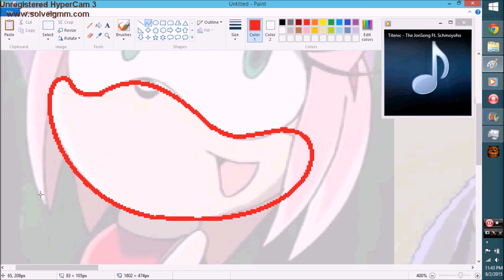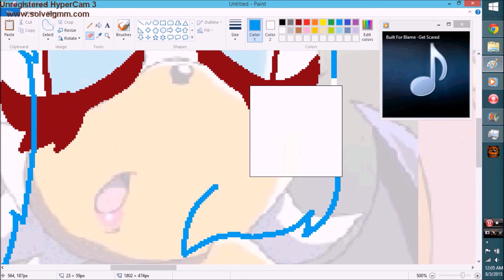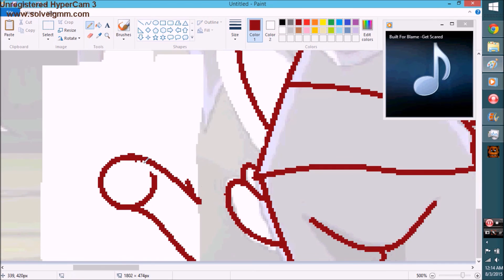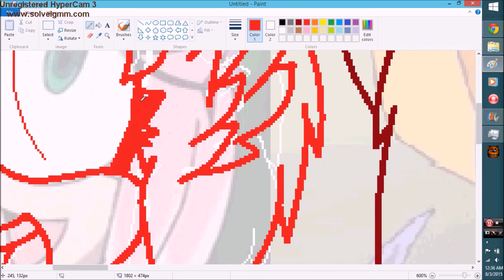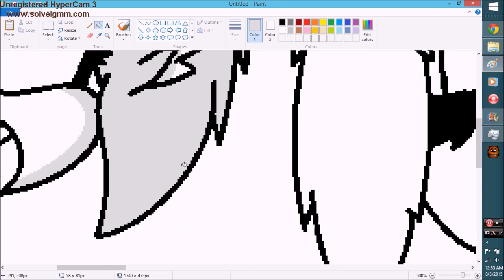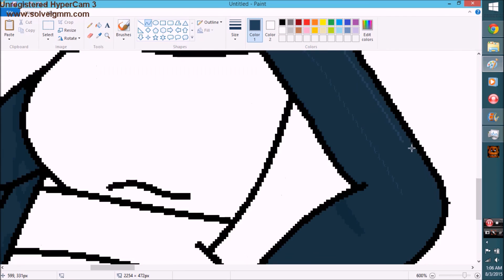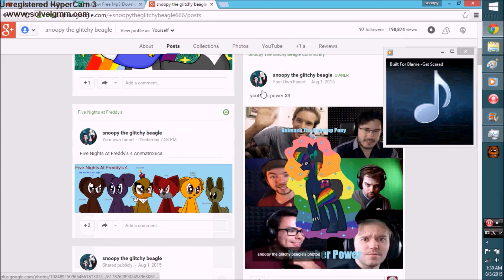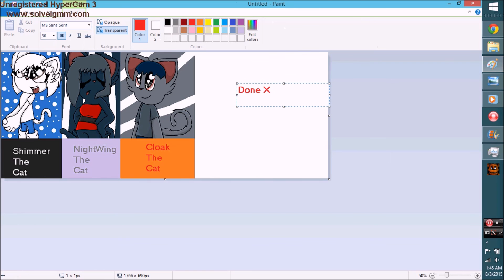Recoloring Amy, Rouge & Tails to Shimmer, Cloak & Nightwing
thanks home dogs for watching my videos, this was request by Silver the cat, this recolor took 2 hours